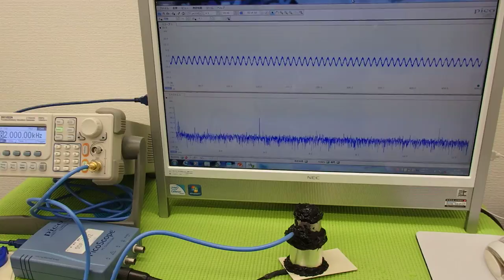オリジナル超音波実験 Ultrasonic experiment （超音波システム研究所 ultrasonic-labo）